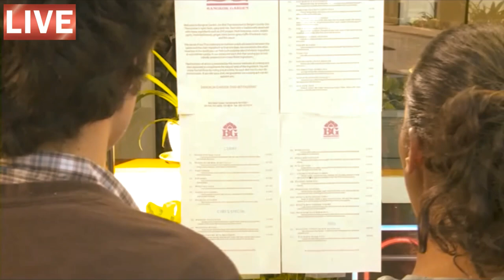Aula de inglês: TRAVEL Are you hungry? Part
🔘RuiEnglish Lec:

- Diferenciais

- Diferenciais